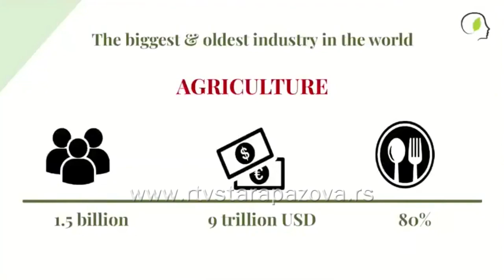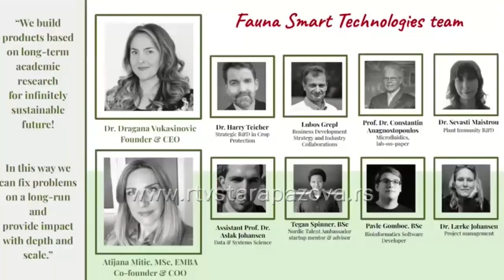Naučnica iz Stare Pazove nagrađena u Briselu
Doktorka Dragana Vukašinović, naučnica iz Stare Pazove dobitnica je prestižne nagrade za inovacije na polju zaštite bilja.